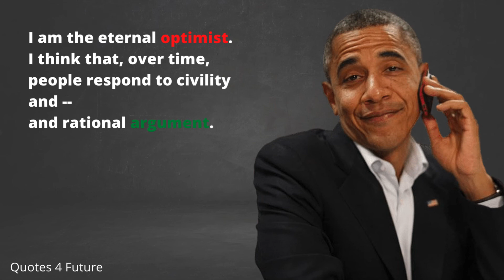Barack Obama’s Favorite Quotes